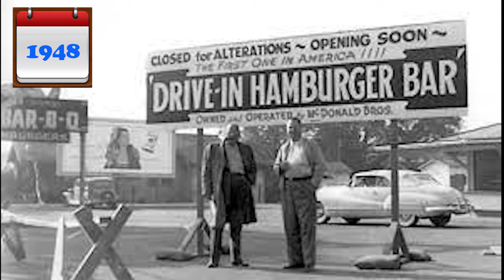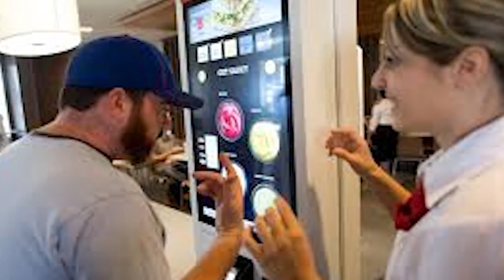McDonald's | SECRET BUSINESS STRATEGIES (THEN & NOW) THAT YOU MAY NOT KNOW YET.